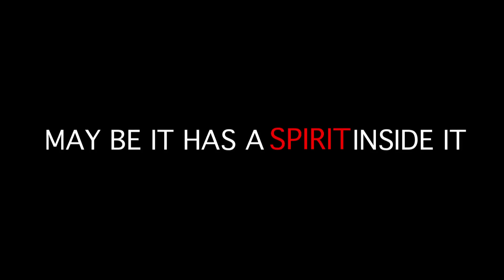Selfie Friend | Shortfilm | SMPAI Shorts | Trailer | Promotion | Bengali | Bangla | HD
WATCH THE FULL SHORT FILM TODAY!!!

If you are lonely and a spirit wants to be your friend... what happens!!!??? Even the phone is not spared from the haunted souls ... but beware not all selfies have a happy ending... To know more watch out for SELFIE FRIEND!